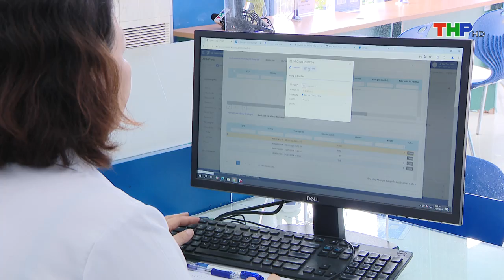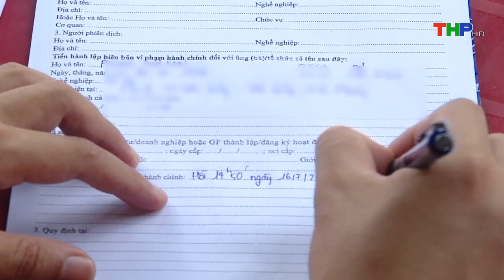Bản tin Hải Phòng hôm nay (29/07/2024): Sắp dừng phục vụ thuê bao sử dụng điện thoại công nghệ 2G